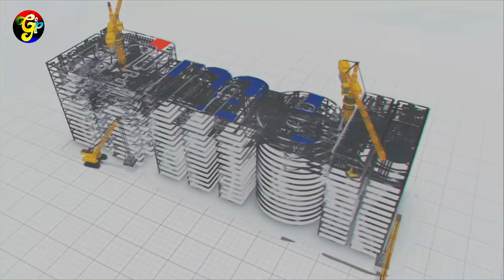Polavaram The world’s largest flood wate